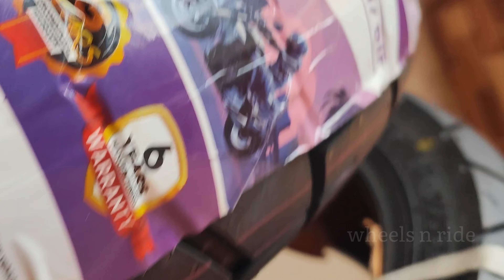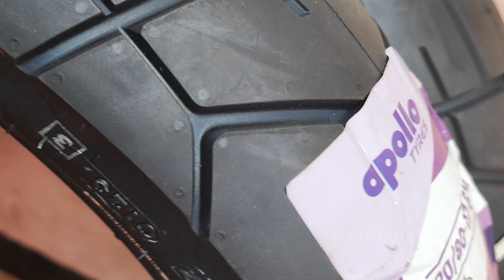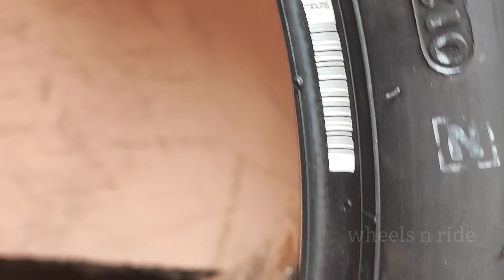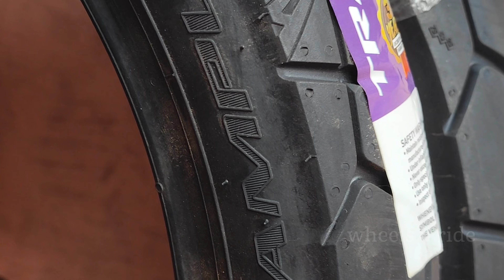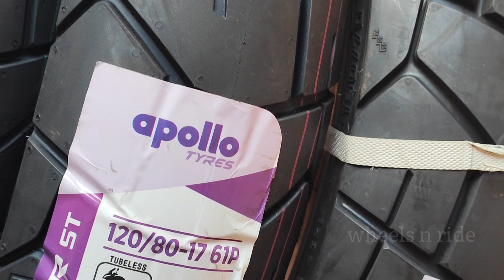Malayalam review of apollo tramplr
apollo off rode tyre